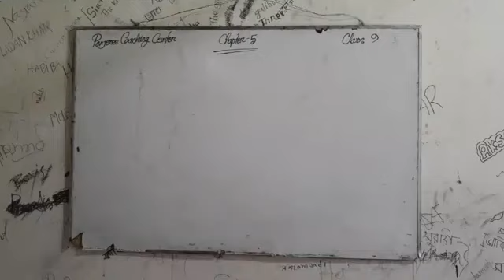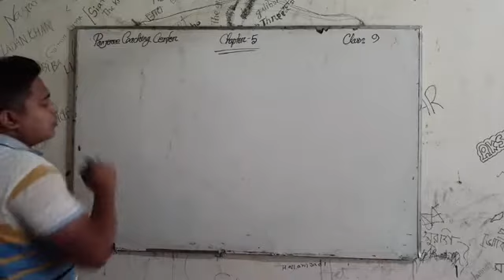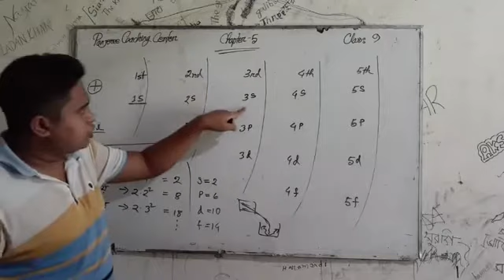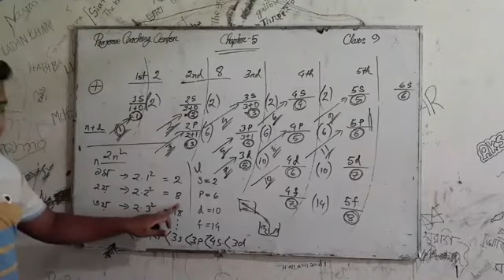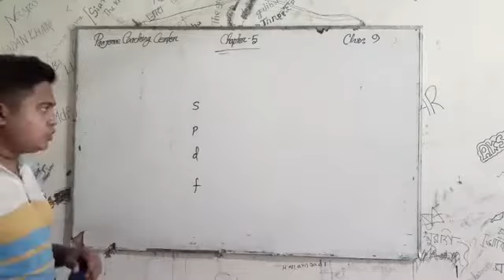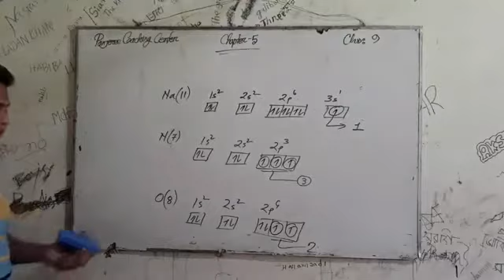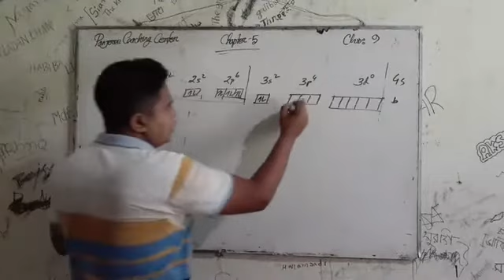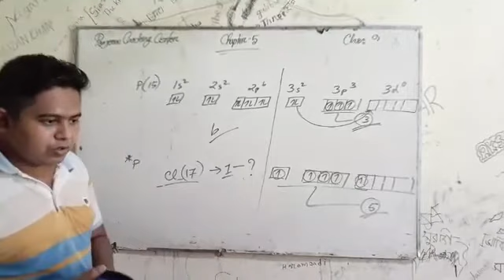সজীব স্যারের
রসায়ন ক্লাস ৯-১০ম শ্রেণির